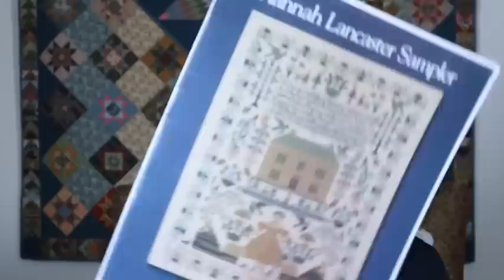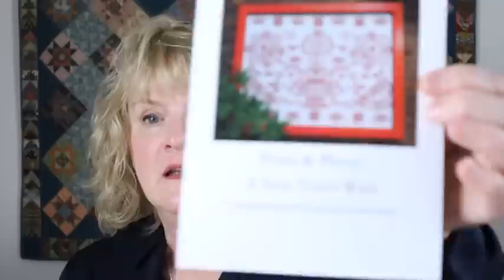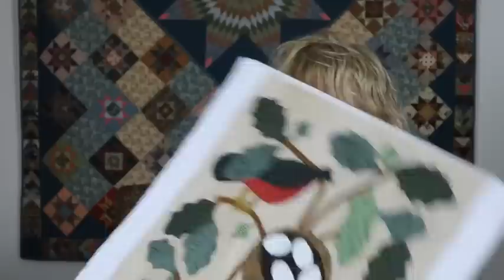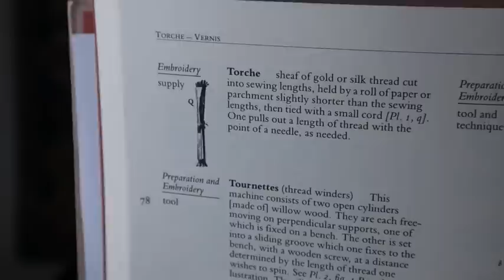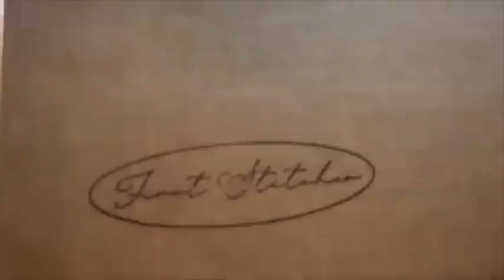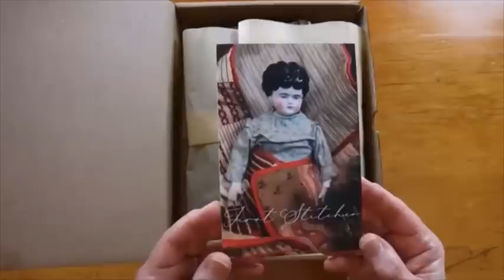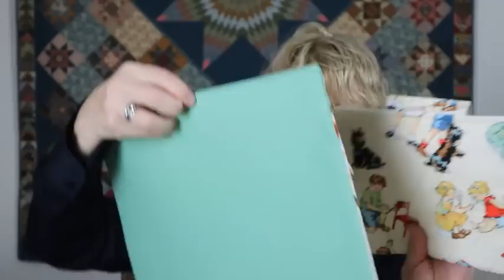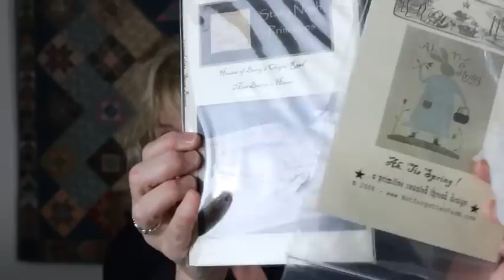FT #35 - Come Meet MARY plus WIPS, Finishes and BIG Announcement!!!!! Floss Tube #35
More on Thread Papers can be found on:
Susan Standley Stitch inTime Floss Tube Episode #35
Felting and Fiber Studio BLOG
Two Threads Back BLOG

Mary 1840, St. Louis Missouri Project kits  will be available on my website on June 22, 2023 at 8:15 am Seattle , Washington time.
If there is more interest than I had planned, I will see what I can do to to make more kits.
I am so excited to share this journey with you!!!